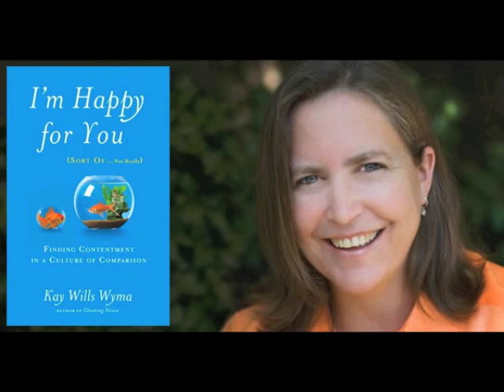facebook depression is a thing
Moms, teens and kids are suffering from comparing and not measuring up on social media.  It's called "facebook depression" and there is a way to get past it.  Great & helpful tips from author of "I'm Happy For You (Sort Of... Not Really).  More on channelmom.com and moatblog.com